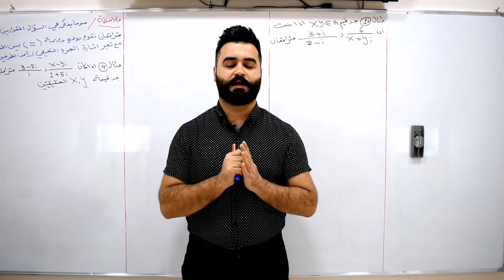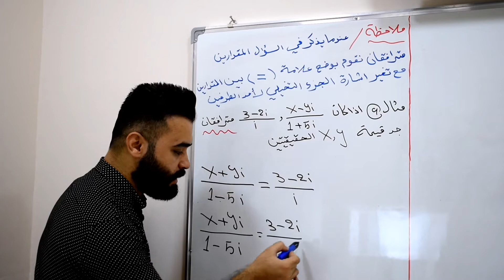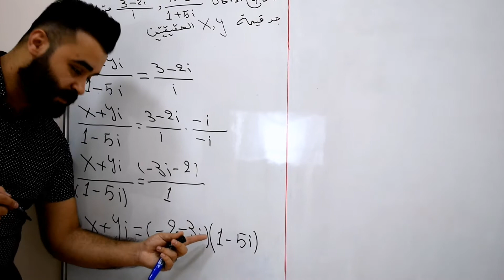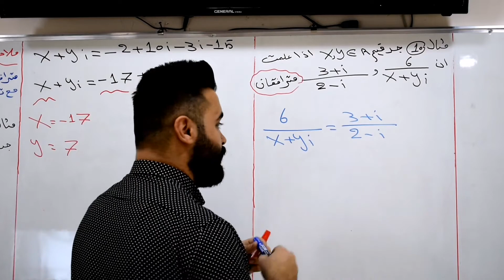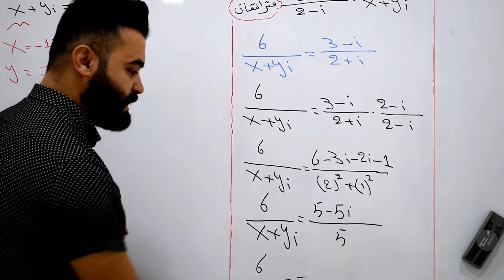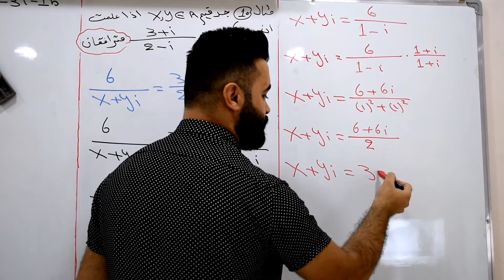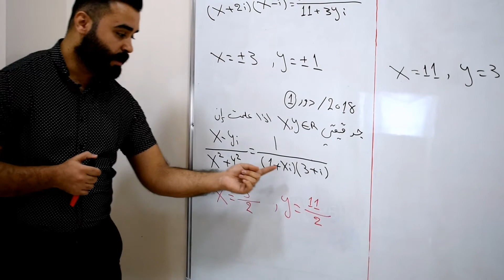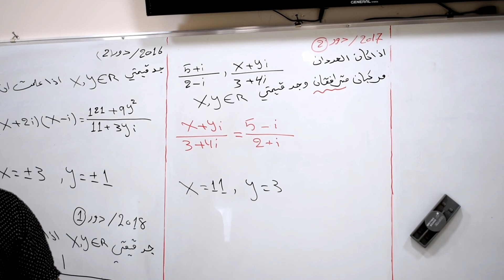محاضره 15 إيجاد قيم x, y الجزء الثالث الفصل الأول الأعداد المركبة منهج الرياضيات الصف السادس العلمي